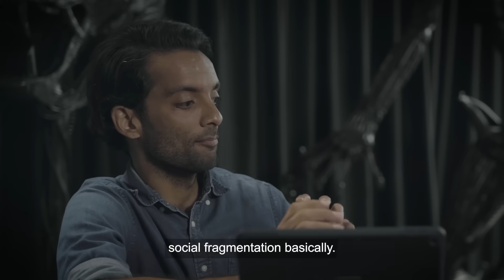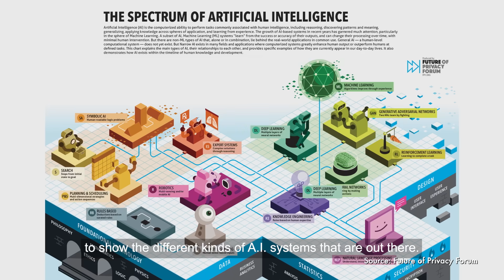Generative A.I.: Power or Peril? | Read to be SURE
Generative artificial intelligence (A.I.) is taking the world by storm. ChatGPT garnered 100 million users in just two months after its launch. It has gone mainstream and could revolutionise society and the economy as we know it. However, while some Singaporeans are excited to use GenAI at work, others are worried about losing their jobs.

Does generative A.I. bring about power or peril? Watch this video to see what the experts think!